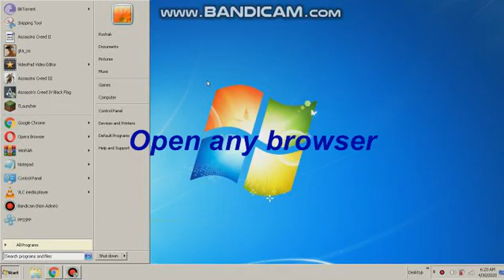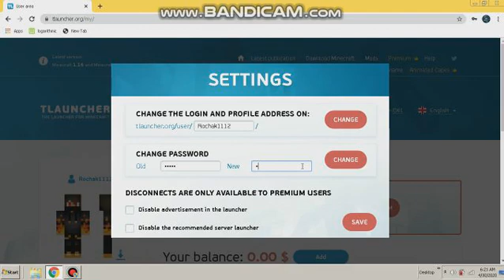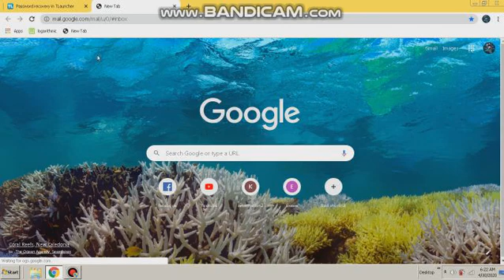How to reset passowrd of Tlauncher